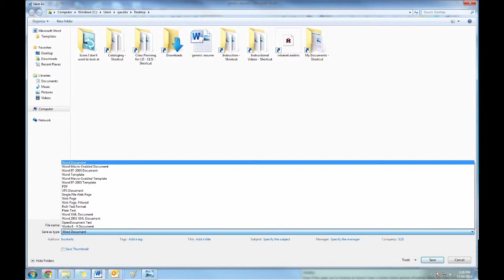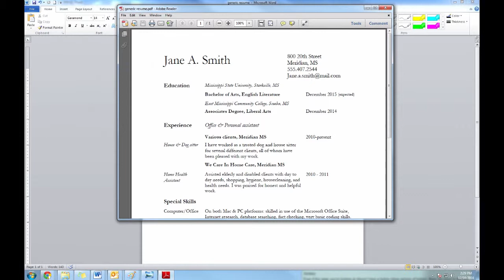Saving a document as a PDF (Portable Document Format)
This video will show you how to save a document as a PDF to protect the appearance & formatting. Created by East Mississippi Community College Libraries.